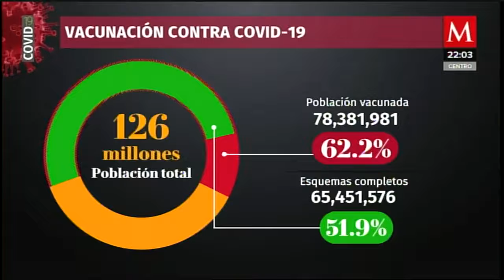Se aplicará una dosis de refuerzo de la vacuna contra COVID 19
AzucenaxMilenio | El presidente AMLO informó que comenzará la aplicación de una dosis de refuerzo de la vacuna contra COVID19, empezando por los adultos mayores… ¿Cuántas vacunas en total se han aplicado en México?